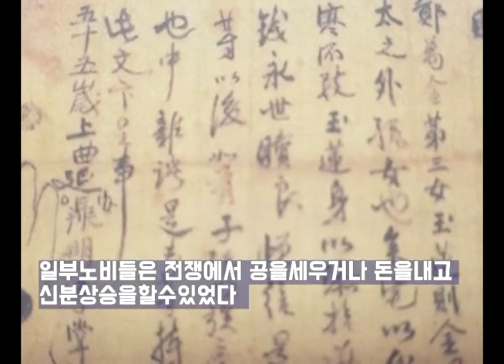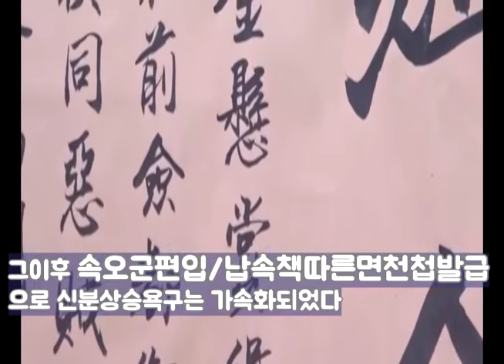조선시대 노비의삶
조선시대 노비의해방
Liberation of slaves